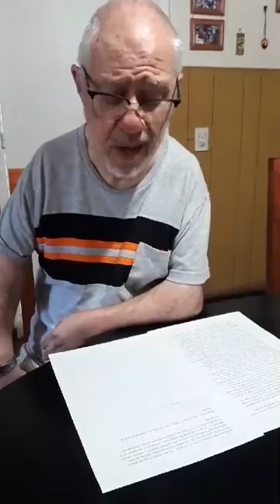Julio Rudman - El día de la Memoria.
Julio Rudman. Escritor y periodista.
Creador y conductor de El candil y de La Libroteca, programas radiales.
Autor de los libros Buena Letra, Caramelos Ácidos y Escritos de pie.
3°Premio Nacional de Periodismo 2001.
Premio Radio Francia Internacional por la entrevista a Mónica Gonzales sobre el libro La conjura.